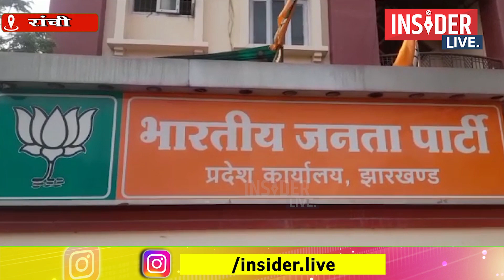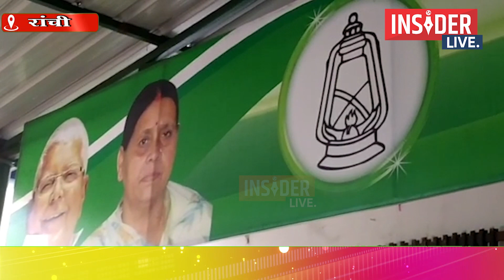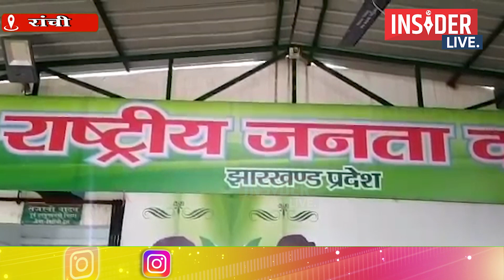Insider Live : CBI को राजद अध्यक्ष के खिलाफ केस चलाने की मिली अनुमति